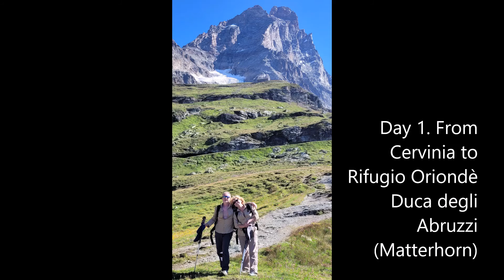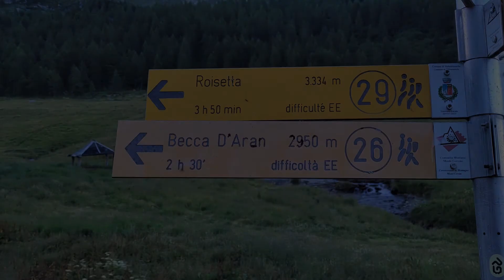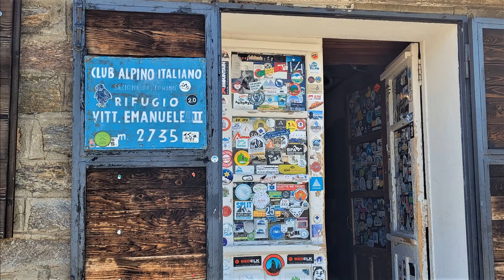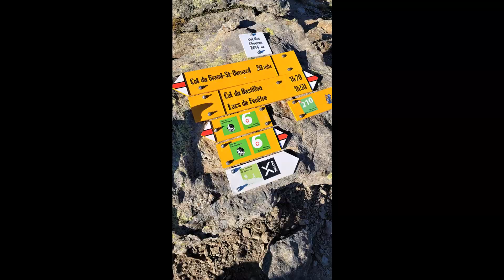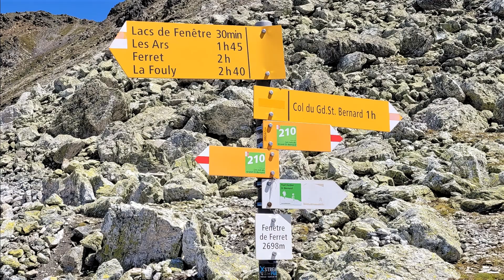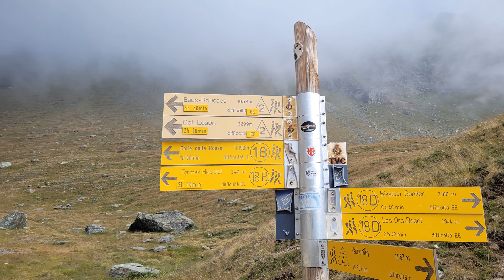2022 July. Val D'Aosta